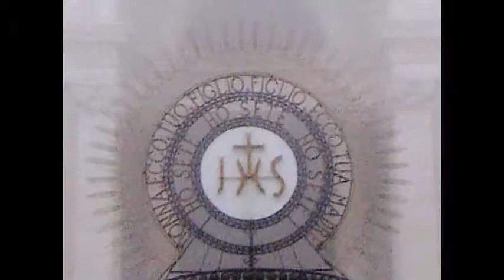WCF 2007: Wonder of Your Cross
Women's Christian Fellowship 2007 "Wonder of Your Cross" - Retreat Video